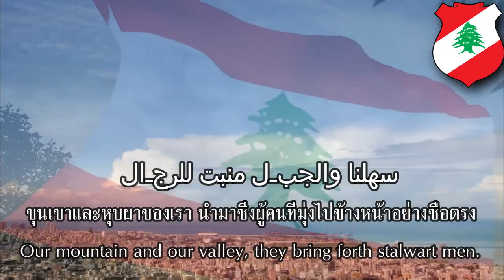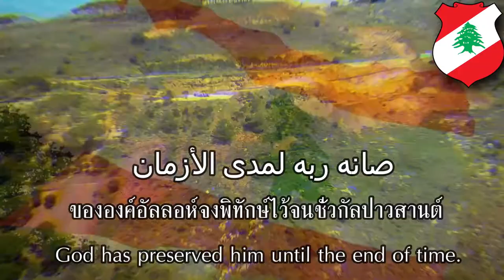النشيدالوطنياللبناني - National Anthem of Lebanon - เพลงชาติเลบานอน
คลิปนี้ไม่ได้มีเจตนาลบหลู่หรือทำให้เกิดความขัดแย้ง คลิปนี้ทำเพื่อใช้ศึกษาเกี่ยวกับเพลงชาติและประวัติศาสตร์หากผิดพลาดประการใดขออภัยมา ณ ที่นี้ด้วย
This video clip is not intended to be malicious or controversial.  This clip was made for the purpose of studying the national anthem and its history.
Thai
เพลงชาติเลบานอน (อาหรับ: النشيد الوطني اللبناني‎‎) เป็นผลงานการประพันธ์เนื้อร้องของราชิค นาเกลอ (Rashid Nakhle) ส่วนทำนองประพันธ์โดย วาดิฮ์ ซาบรา (Wadih Sabra) เมื่อ พ.ศ. 2468[1] เพลงนี้เริ่มใช้เป็นเพลงชาติของรัฐเลบานอนอย่างเป็นทางการเมื่อวันที่ 12 กรกฎาคม พ.ศ. 2470 ขณะที่ดินแดนแห่งนี้ยังคงเป็นดินแดนในอาณัติของฝรั่งเศส

Eng
The Lebanese National Anthem (Arabic: النشيد الوطني اللبناني‎, an-Našīd al-Waṭanī al-Lubnānī) was written by Rašid Nakhla and composed by Wadia Sabra. It was adopted on 12 July 1927, seven years after the proclamation of the state of Greater Lebanon during the French mandate.
Goldenstar Empire